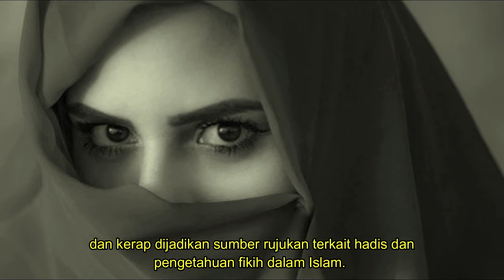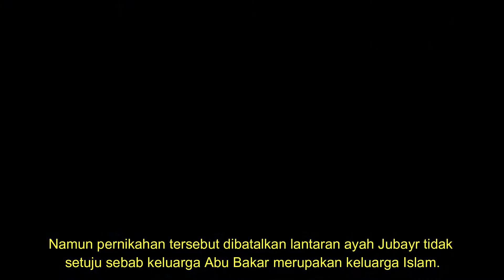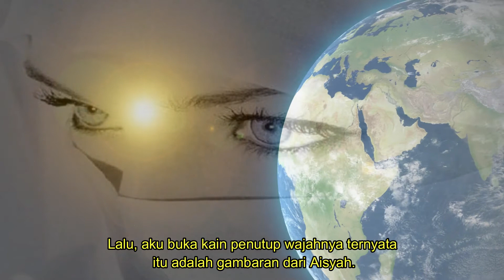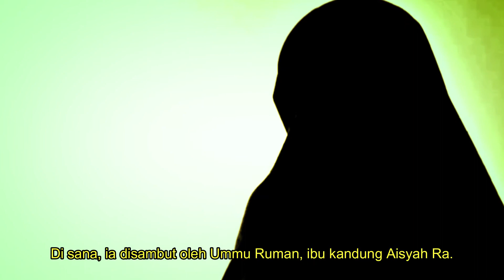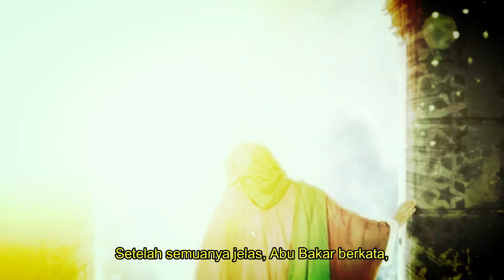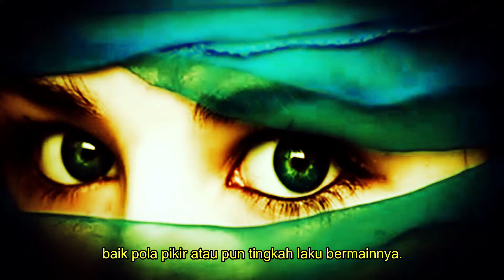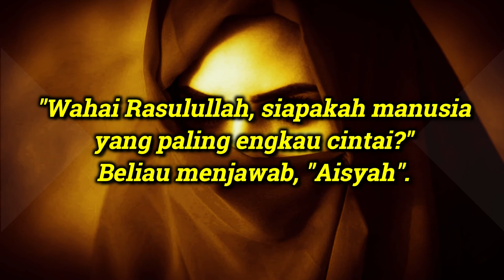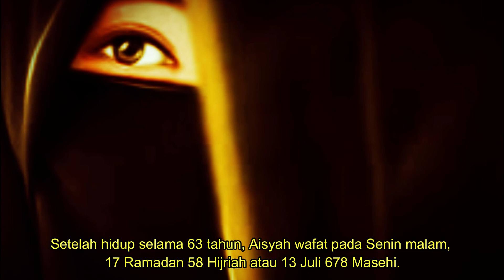Kisah Perjalanan Hidup Aisyah binti Abu Bakar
Aisyah istri Rasulullah yang paling di sayangi. Aisyah lahir sekitar empat atau lima tahun setelah masa kenabian.  Aisyah dikenal sebagai perempuan cantik dan cerdas, Ia mempunyai kulit yang putih bersih dan pipinya kemerah-merahan saat ia merasa malu atau saat kulitnya diterpa sinar matahari, karena itu ia dijuluki oleh Rasulullah Al Humairah yang artinya kemerah-merahan. Selain fisiknya yang cantik, Aisyah juga cerdas menyerap pengetahuan.  Ingatannya kuat dan ia kritis dalam memandang suatu perkara yang terjadi di masanya.
 Ketika itu Abu Bakar, ayah Aisyah, merasa anak perempuannya sudah cukup usia untuk menikah. Oleh karena itu, Aisyah akan dinikahkan  dengan Jubayr bin Mut’im. Beliau termasuk anggota Bani Naufal dari suku Quraisy yang ada di Mekah,yang saat itu belum memeluk islam,  beliau adalah anak dari Muth'im bin Adi, tokoh yang merawat Nabi Muhammad selepas perlakuan yang tidak mengenakkan dari penduduk kota Thaif. Namun pernikahan tersebut dibatalkan lantaran ayah Jubayr tidak setuju sebab keluarga Abu Bakar merupakan keluarga Islam. Ayah Juabayr kawatir anaknya akan memeluk islam jika menikah dengan Aisyah.
Setelah Khadijah istri pertama Rasulullah meninggal, Beliau sangat  sedih atas kehilangan istri pertamanya itu, Malaikat Jibril pun datang dalam mimpinya selama tiga hari berturut-turut. Malaikat Jibril datang dalam mimpi Rasulullah dengan membawa gambaran istrinya dengan mengenakan kain sutra putih. Dalam mimpi beliau Jibril berkata “‘Inilah istrimu didunia dan di akhirat.’ Lalu, aku buka kain penutup wajahnya ternyata itu adalah gambar dari Aisyah. Saat itu Rasulullah bergumam, jika ini kehendak Allah, maka pasti terlaksana.” (HR. Bukhari dan Muslim)
Ketika itu Khaulah binti Hakim yang melihat kegelisahan dan kesedihan Rasulullah SAW mendatangi dan menawarkan diri untuk mencarikan istri untuk Rasulullah SAW. Ini dilakukan Khaulah untuk mengobati kesedihan Rasulullah SAW yang ditinggal meninggal dunia oleh Khadijah binti Khuwailid.

Selama kehidupannya bersama Nabi Muhammad, Aisyah ikut tumbuh dengan didikan dari Rasulullah SAW. Sebab, Aisyah merupakan satu-satunya istri Rasulullah yang masih perawan karena dinikahi oleh Rasulullah SAW ketika usianya masih kanak-kanak.
Oleh karena itu, Aisyah dibiarkan menggunakan masa kanak-kanaknya sesuai usianya, baik pola pikir atau pun tingkah laku bermainnya. Nabi pun memperlakukan Aisyah sesuai dengan umurnya, Beliau tidak menuntut Aisyah berbuat sesuatu di luar batas umurnya.
Bahkan, Nabi memberinya cinta, kasih sayang, dan kelembutan melebihi yang pernah didapatkan dari kedua orang tuanya. Semua itu Nabi lakukan agar hidup Aisyah berjalan sesuai dengan tabiat dalam dirinya. Tak ada paksaan kecuali yang menyangkut larangan atau lepas dari hukum syara.

 Ia dinikahi Nabi Muhammad pada usia 6 tahun dan memasuki rumah tangga Rasulullah sejak usia 9 tahun, sebagaimana disebutkan di sahih Bukhari dan Muslim. Ketika dinikahi nabi, Aisyah menjadi istri ketiga beliau setelah Khadijah dan Saudah binti Zam'ah, Sampai ia meninggal, Aisyah menyumbang riwayat sebanyak 242 hadis sebagai warisan pengetahuan Islam. Karena kecerdasan dan keistimewaan Aisyah itulah, Rasulullah menjadikannya sebagai sosok perempuan yang paling ia cintai dalam hidupnya.
Dalam hal kekritisannya, Aisyah menyampaikan protes pada hadis diriwayatkan Abu Hurairah yang berbunyi: "Seorang perempuan masuk neraka karena ia membiarkan kucing betina kecil kehausan.” Ketika mendengar riwayat itu, Aisyah berkomentar pada Abu Hurairah: "Apakah iya, Allah akan menghukum seseorang karena seekor kucing?. Bahkan sahabat-sahabat Nabi SAW mengakui otoritas Aisyah dalam mengomentari berbagai disiplin ilmu di masa itu. Setelah hidup selama 63 tahun, Aisyah wafat pada Senin malam, 17 Ramadan 58 Hijriah atau 13 Juli 678 Masehi. Ia dikebumikan di pemakaman Baqi' dan jenazahnya diimami Abu Hurairah dan Marwan bin Hakam.

Peristiwa Yang Membuat Turunnya Surat Al Lail
Peran Dan Kontribusi Saad bin Abi Waqqash Dalam Dakwah Islam
Kisah Bilal Bin Rabah Berhutang Kepada Seorang Musyrik